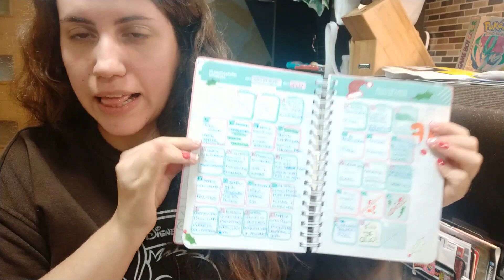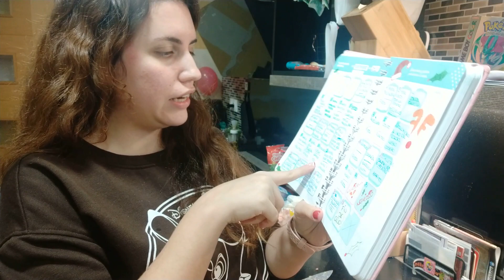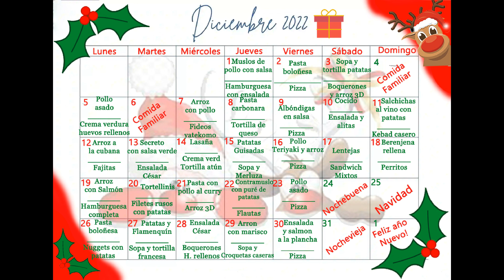ORGANIZACION DE NEVERA Y CONGELADOR / COMO ADMINISTRO LA COMIDA Y LA COMPRA / MENU MENSUAL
Mi nombre es Sara, soy mamá de una niña de 2 añitos que se llama Aura y compañera de vida de Javi, mi pareja y papá de Aura. Junto a nuestras otras dos niñas de cuatro patas, Kiara y Duquesa hacemos una familia unida y fuerte.

En mi canal podréis encontrar vídeos de rutina de limpieza, compras semanales en supermercados, temas relacionados con la maternidad, productos terminados y muchos más.

Muchas gracias siempre por verme y espero que te guste o al menos hacerte pasar un rato agradable.